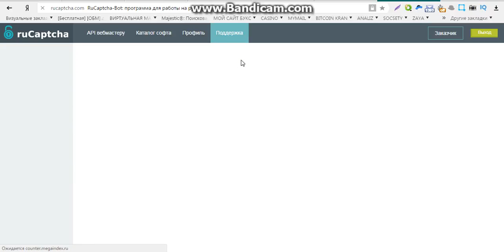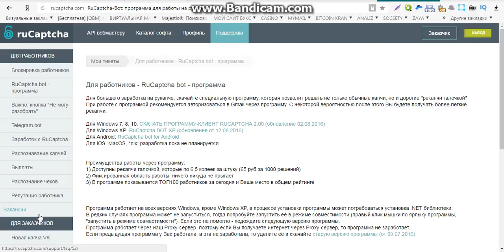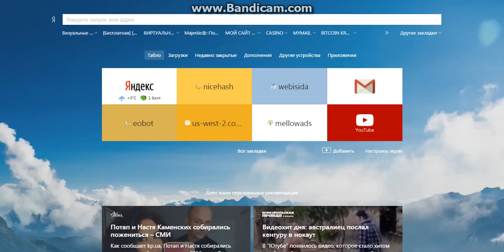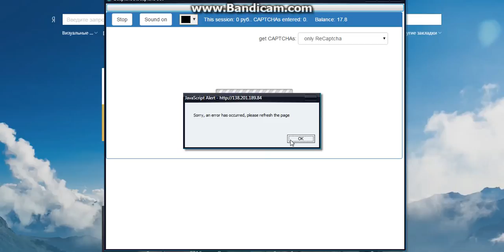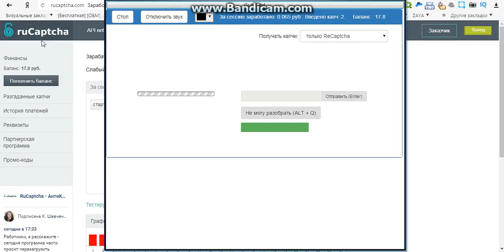заработок в долларах без вложений